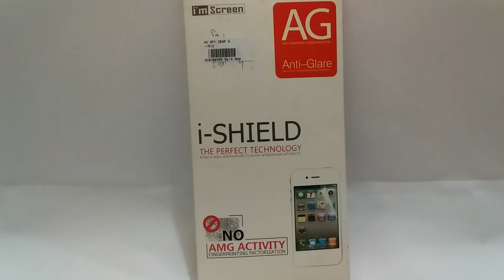ANTI GORES SPY ZENF 4 VIDEO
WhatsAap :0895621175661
ANTI GORES SPY ZENF 4 hanya Rp 11848.32 bisa langsung di bawah pulang stok terbatas ayo kunjungi toko saya flyshop di aplikasi malltronik yang terlengkap, terbaru,tercanggih,termurah.
Ayo buruan download aplikasi malltronik di play store
ANTI GORES SPY ZENF 4 ini anti gores tidak Cuma mampu menjaga smartphone kesayangan kalian  dari goresan, tetapi juga dapat membuat layar HP sulit untuk bisa dilihat dari arah samping sehingga membuat orang lain tidak mampu mengintip kalian ketika sedang menggunakan smartphone.
• Remove with no residue
• Replaceable
• Prefect fit